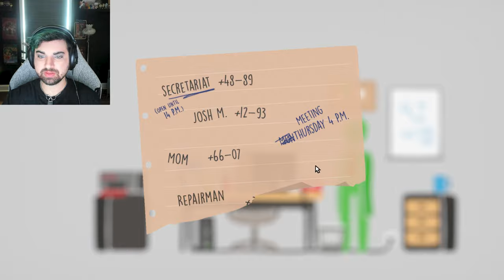Let's play George And The Printer and Hungry Lamu!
George and the Printer (itch.io)
Hungry Lamu (itch.io)